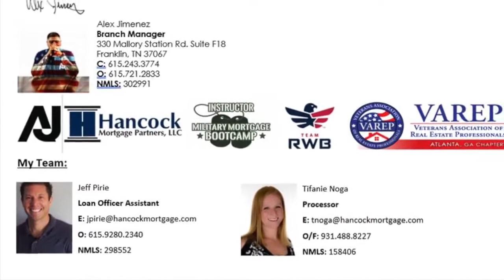VA Myth Busting, You can only have one VA loan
What did you think about this?